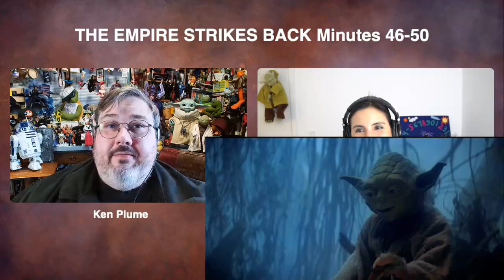ESB 10: Mister Rogers of Star Wars (with Ken Plume)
TheEmpireStrikesBack Minutes 46-50
It's finally time to meet Yoda! Joining me today is writer, producer, and Muppet aficionado Ken Plume. We break down FrankOz's fantastic performance, including his speech syntax and the vocal qualities that define Yoda vs. Miss Piggy vs. Grover vs. Fozzie vs. Bert and Frank Oz's other classic characters. The music takes a backseat in this scene, giving the audience a chance to really meet and hear Yoda for the first time.

CHAPTERS:
0:00 - Hello there!
1:26 - How Ken's tweets made Xanthe appreciate the Muppets more.
7:25 - Listening to the start of these minutes.
13:07 - Piccolo/bassoon line when Luke lights the furnace.
17:04 - Artoo sitting back and watching everything unfold.
18:03 - Is the cue announcing the "magic has entered the room?" Kite metaphor.
27:02 - The Force theme tapping Luke on the shoulder rather than announcing when Luke has entered the room.
32:49 - This scene has Yoda's most extreme, comical vocal performance.
38:37 - Frank Oz voice comparisons. Noise-to-pitch ratio. What do Yoda, Grover, Miss Piggy, Animal, Bert, Cookie Monster, Sam Eagle, and Fozzie have in common? What is different? Grit, cleanliness, gravel, rumble, nasality, rasp, phlegm.
53:42 - Yoda syntax, pedagogy, younglings, Mr. Rogers, action words.
59:17 - Listener question: Do you think Yoda is an accent?
1:05:11 - Things in puppetry that separate amateurs from professionals.
1:10:27 - Puppet sound sync, mouth shapes.
1:17:28 - Listener question: What do you think it does for a puppet performer to portray both speech and action for a single character?
1:20:00 - Xanthe's disturbing Yoda puppetry attempt.
1:25:23 - Listener question: How do puppet designers prioritize movement and durability?
1:36:59 - Luke being tested in this scene, failing. Parable within a parable.
1:46:12 - A closer look at the shot with Yoda reaching across to grab the cane. "Live hands" situation.
1:53:09 - Frank Oz's little beats. The exhalation is all in the performance; the puppet has no lungs.
1:59:09 - Comparing Frank Oz's Yoda to other Yoda's (from The Clone Wars, etc).
2:08:52 - The music (5M3 Yoda's Entrance) gives us the tiniest little tease of who Yoda is.
2:17:31 - Tips on getting into the Muppets oeuvre.
2:23:30 - Is there an instrument that represents Yoda to you? (open to listener answers!)
2:30:00 - SWMM Questionnaire
2:40:11 - Ken's very disturbing Yoda mask.

Complete Catalogue of the Musical Themes of Star Wars (by Frank Lehman)

CUES:
5M2 "Yoda Appears"
5M3 "Yoda's Entrance"

MUSICAL THEMES:
3. Force
12a. Yoda (A Section)

WHERE ARE WE IN THE SOUNDTRACK?
"Arrival on Dagobah"
"Luke's Nocturnal Visitor"

STAR WARS MUSIC MINUTE QUESTIONNAIRE:

1. In exactly 3 words, what does Star Wars sound like?
- Longing. Grace. Adventure.

2. What's something related to Star Wars music or sound that you want to learn more about?
- Aside from the major/big themes (like the Force theme and Imperial March), which of the more minor musical themes recur the most across the films?

3. What's a score or soundtrack you're fond of besides anything Star Wars?
- 1941 (composed by John Williams)
- The Italian Job (composed and arranged by Quincy Jones)
- Gremlins (composed by Jerry Goldsmith)
- The Last Starfighter (composed by Craig Safan)

Leave a voice message, and I might play it on the show...